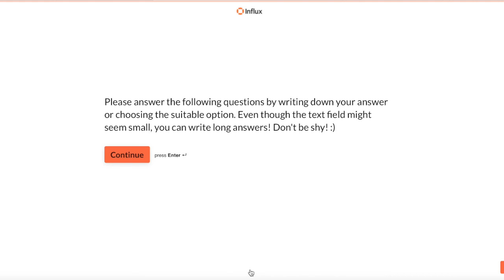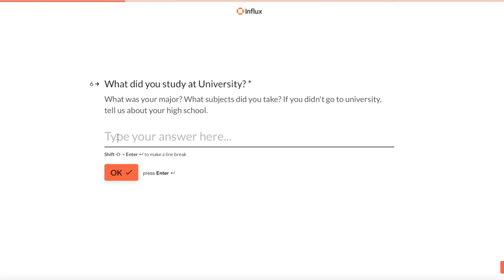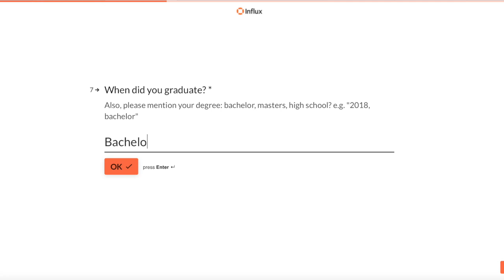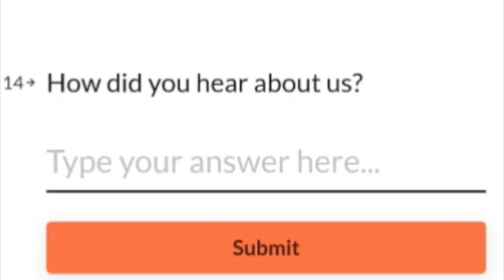Work From Home || Influx Is Hiring || Work From Home Jobs || Salary-22,000 || Govt Jobs May 2022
In This Video, I've Explained Latest Permanent Work From Home Jobs From Influx. Hurry up and Apply Now. Influx is currently hiring College Students, Freshers, Graduates, Experienced Candidates For Call Center Agent Customer Support Role. This is the best opportunity for you to start your career. Qualification Required:- 12th Pass, College Students, Freshers, Graduate, Experienced Candidates Is Eligible & Can Apply For This Job.

Topic Covers:-
Work from home
Zomato work from home jobs
Zomato Recruitment For 12TH PASS Students
Which job is good for work from home?
How can I earn money at home?
How can I get money without a job?
How do I get paid online?
How can I work and get paid from home?
How can I work from home with no experience?
How do I get a remote job?
What is the easiest online job?
How can a beginner make money?
How can I make money from home with no skills?
What jobs can I do without experience?
How can I make money from home without a degree?
Does Amazon pay you to work from home?